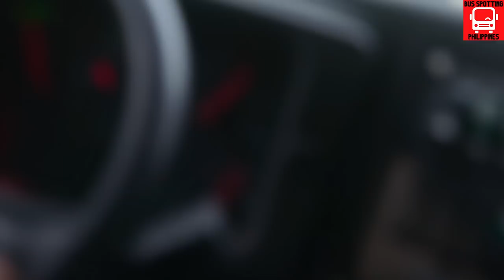1st CLASS FARIÑAS TRANS: ILOCOS SUR TO BAGUIO CITY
Let us go on a rainy afternoon trip onboard bus number 61 of Fariñas Trans.